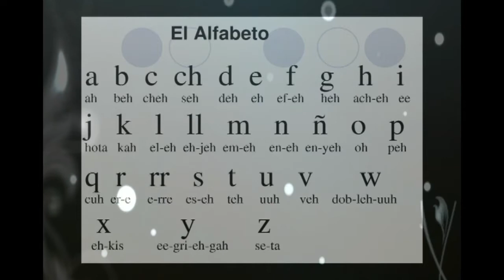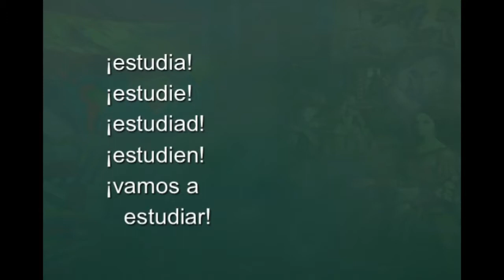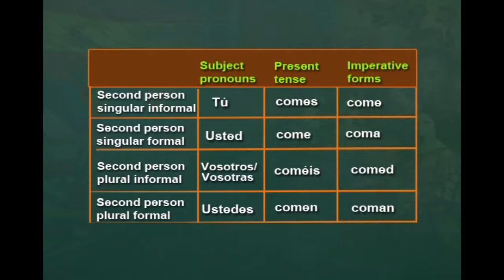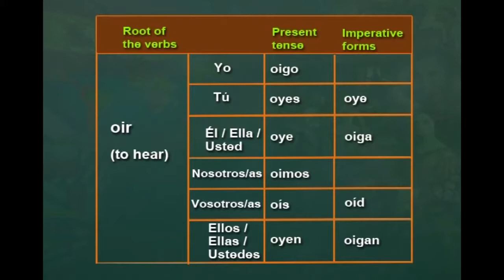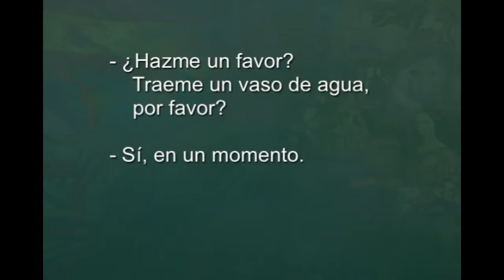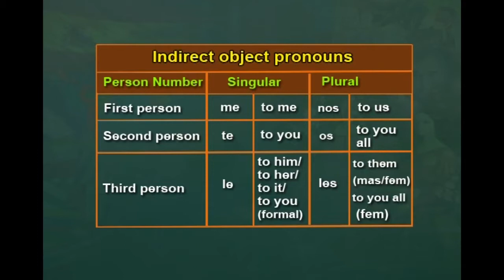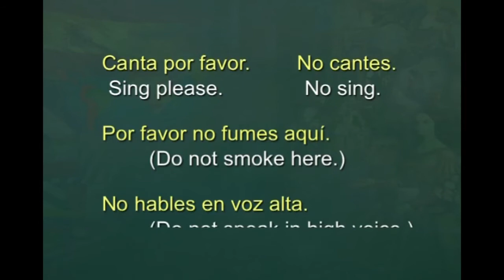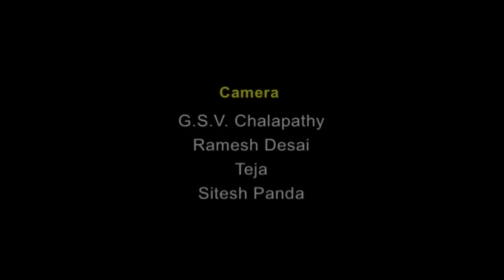W5 L4 Imperatives ii